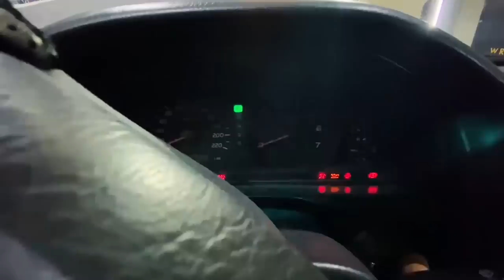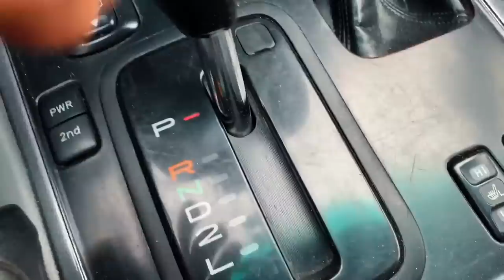EP. 11 Taiem, sudam si punem folie | Toyota LandCruiser 100